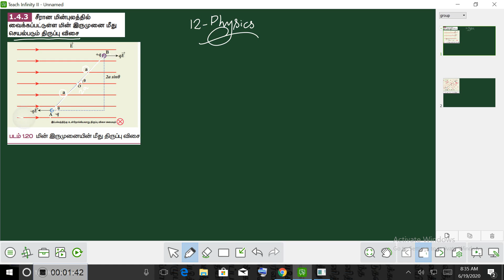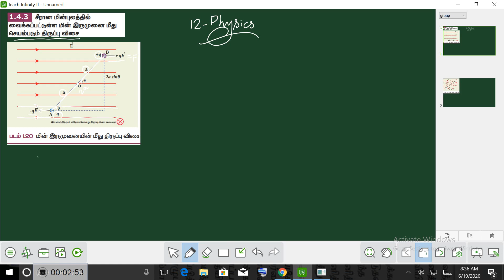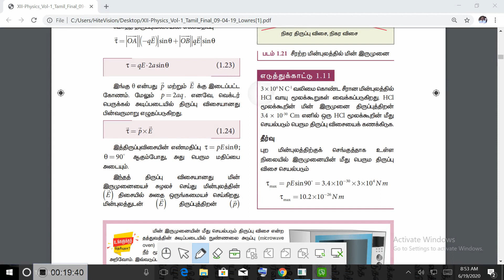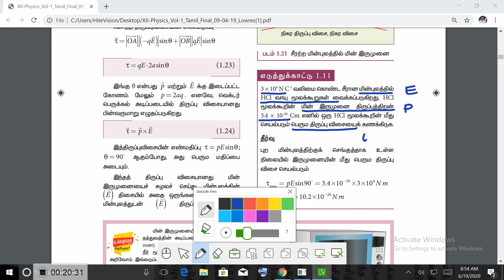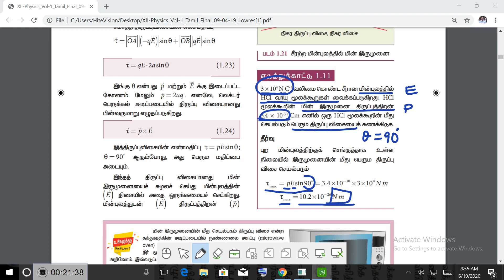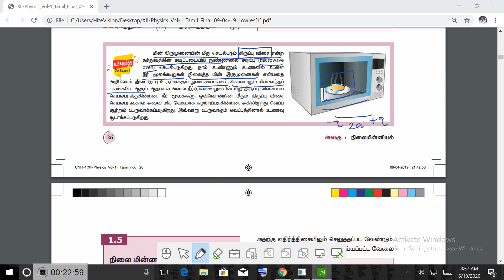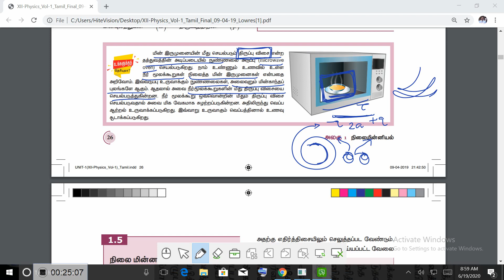12th physics unit1 part 8